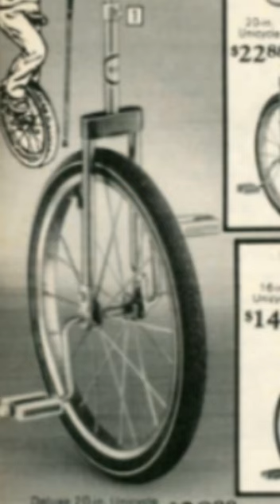Unicycle: Sears Wish Book 1977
Weird And Wonderful products from the 1977 Sears Catalog

All music, audio / video production. writing and game play by JeffFulton and or SteveFulton unless otherwise noted. (c)8bitrocket Studios #
Atari IntoTheVerticalBlank Generation Atari
Theme by Brian Travis
Title: Into The Vertical Blank theme Words & music by Brian Travis (c)(p)2021 Taste This Moment Music ASCAP

Research: Atarimaina.com Atariage.com Atarilegend.com AtariCrypt MobyGames.com LemonAmiga.com

Jeff on Threads @jeffdfulton
Jeff on Twitter @8bitrocket
Steve on Threads @steveafulton
Steve on Twitter @fultonbot